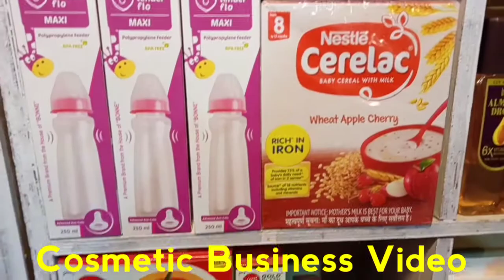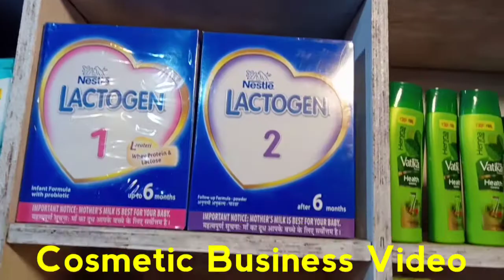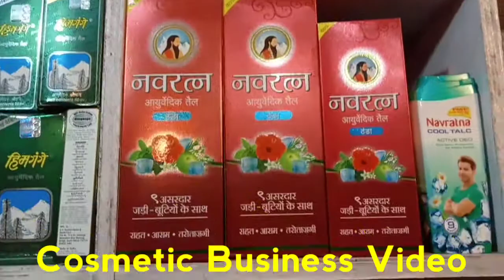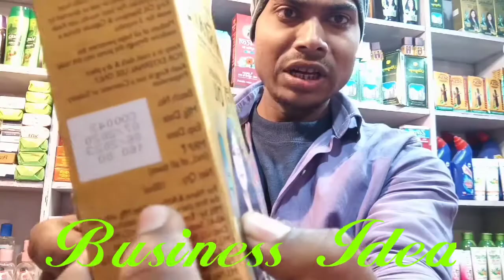Cosmetic business Ideas | Small Business ideas | Beauty Products Business ideas | Business idea